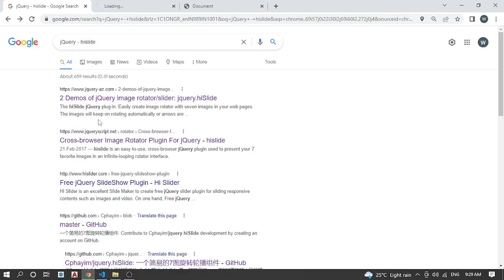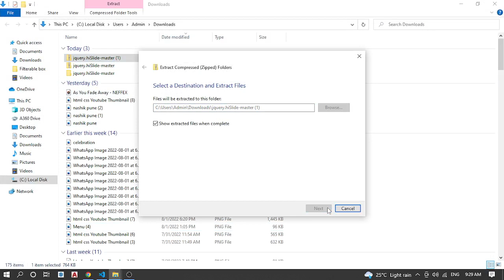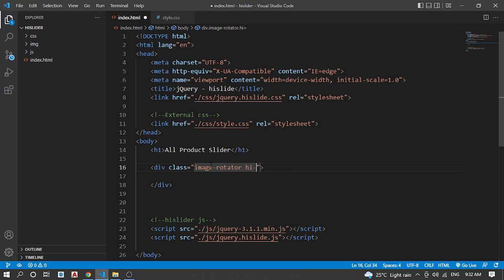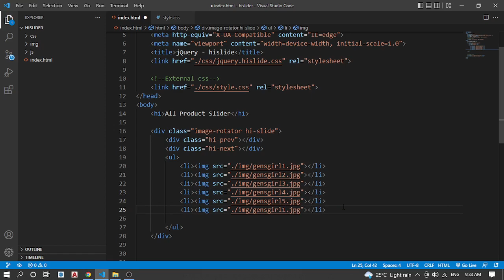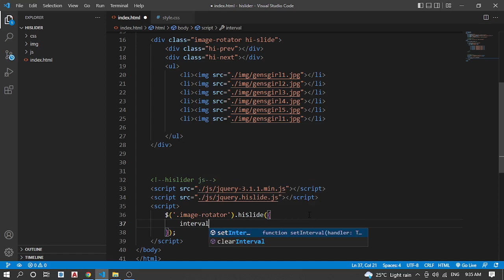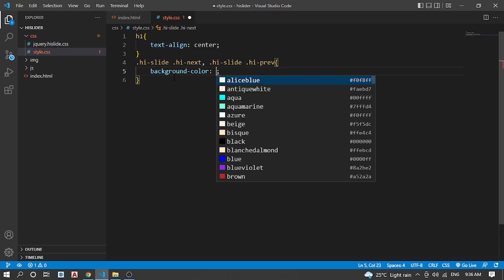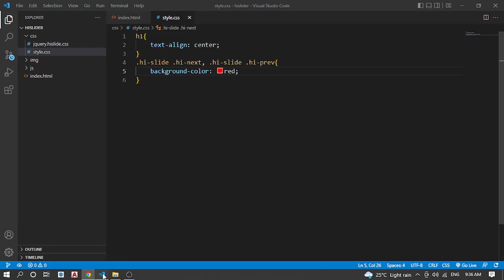3D Image Rotating slider using Jquery | Jquery Plugin step by step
3D Image Rotating slider using Jquery | Jquery Plugin step by step...